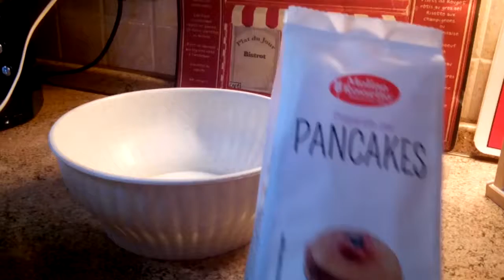∴ WAFFLES con MIX per PANCAKES ∴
Avete in casa un preparato per Pancakes ma avete voglia di Waffles? 😡
No problem, potrete utilizzarlo per questi gustosi dolcetti e in questo video vi mostrerò come!